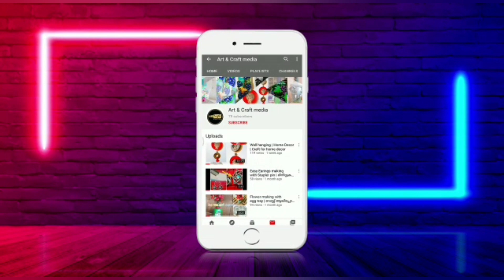Night sceneries on bottle | Bottle painting